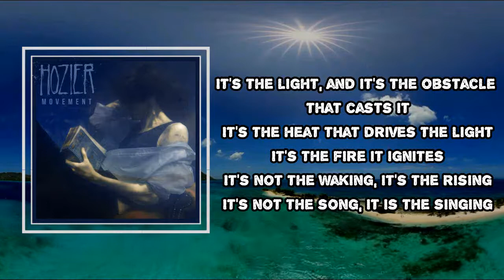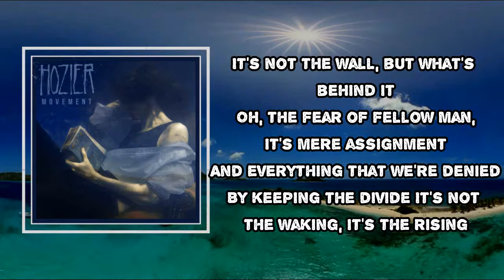Hozier - Nina Cried Power (Lyrics)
Album: Wasteland, Baby!

Nina Cried Power Lyrics:
It's not the waking, it's the rising
It is the grounding of a foot uncompromising
It's not forgoing of the lie
It's not the opening of eyes

It's not the shade, we should be past it
It's the light, and it's the obstacle that casts it
It's the heat that drives the light
It's the fire it ignites

It's not the song, it is the singing
It's the heaven of a human spirit ringing
It is the bringing of the line
It is the bearing of the rhyme

[Hozier & Mavis Staples:]
And I could cry power (Power), power (Power)
Power, Lord
Nina cried power
Billie cried power
Mavis cried power
Hey, power
Curtis cried power
Patti cried power
Nina cried power

[Hozier:]
It's not the wall, but what's behind it
Oh, the fear of fellow man, it's mere assignment
And everything that we're denied
By keeping the divide

[Hozier & Mavis Staples:]
Oh, power
Nina cried power
Lennon cried power
James Brown cried power
Hey, power
B.B. cried power
Joni cried power
Nina cried power

[Mavis Staples:]
And I could cry power
Power has been cried by those stronger than me
Straight into the face that tells you
To rattle your chains if you love being free

[Hozier & Mavis Staples:]
But I could cry power (Power)
'Cause power is my love when my love reaches to me